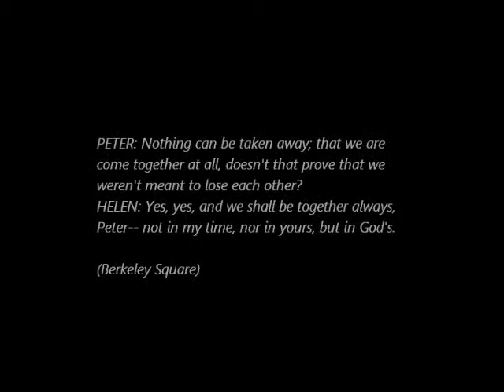Don't worry, I shall be back - In memory of Leslie Howard, June 1, 2012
In memory of Leslie Howard, June 1st, 1943. Nothing can be taken away